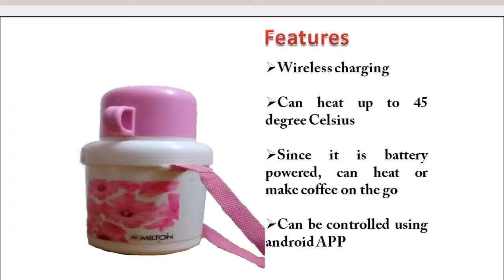On the go coffee maker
On the Coffee maker using IDT wireless charger